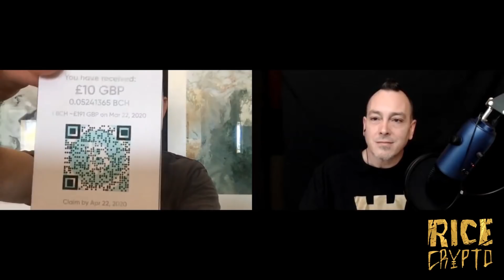Roger Ver Talks About The Financial Crisis, Govts, & Crypto - Bitcoin.com Features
Watch Roger's fireside chat on the economic and political effects of the current crisis, why "price is a form of communication", and the situation of cryptocurrencies during the crisis.

TIMESTAMPS:
04:15 - Did the virus just pop the bubble prior to the upcoming financial crisis?
09:34 - Inflation of Yen
12:01 - Do you see the potential of hyperinflation that will hit the USD?
14:15 - Rice on his vision and thoughts about the virus
17:55 - Roger's thoughts on the virus: Trust or naivety, self-isolation, and violence
21:33 - Thoughts about money printing
23:50 - Will we run out of food and other everyday goods from the lack of the market?
26:21 - Roger: "Price is a form of communication"
26:47 - Why price change is good for the market
31:48 - Panic buying when prices are high
34:22 - Do you see cryptocurrencies acting as a safe haven during the crisis?
36:19 - Using Bitcoin as a store of value
39:07 - Do you see other cryptocurrencies as a safe haven asset?
40:33 - Book recommendation
41:55 - Get BCH gifts from Gifts.bitcoin.com

►Read the Economics in One Lesson written by Henry Hazlitt:

► What is bitcoin?
Bitcoin is one of the most transformative technologies since the invention of the Internet. Bitcoin.com stands firmly in support of financial freedom and the liberty that Bitcoin provides for anyone to voluntarily participate in a permissionless and decentralized network that empowers people not to be marginalized by governments and financial institutions. Bitcoin is freedom.

► Who are we?